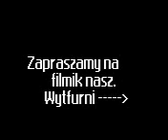New in smokowo..3gp